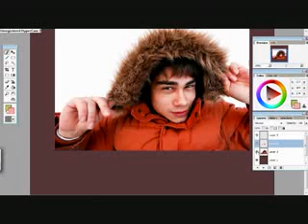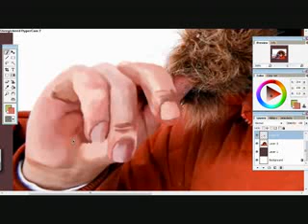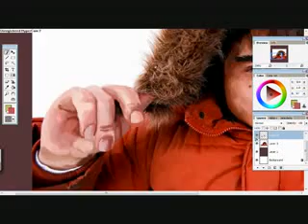Alexander Rybak No milk todey